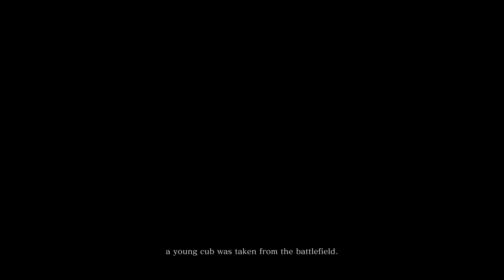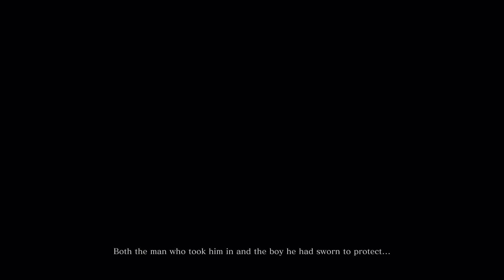SEKIRO : Shadows Die Twice by FROM Software - CINEMATICS ONLY MOVIE (NO Commentary) All Main Line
SEKIRO : Shadows Die Twice by FROM Software

CINEMATICS ONLY MOVIE

Game of the Year - The Game Awards 2019 Best Action Game of 2019 - IGN Carve your own clever path to vengeance in the award winning adventure from developer FromSoftware, creators of Bloodborne and the Dark Souls series. Take Revenge. Restore Your Honor. Kill Ingeniously.

This Game of the Year Edition now includes bonus content*:

- Reflection and Gauntlet of Strength - new boss challenge modes
- Remnants - leave messages and recordings of your actions that other players can view and rate
- 3 unlockable cosmetic skins

Game of the Year - The Game Awards 2019
Best Action Game of 2019 - IGN
Over 50 awards and nominations

Carve your own clever path to vengeance in the critically acclaimed adventure from developer FromSoftware, creators of the Dark Souls series.

In Sekiro™: Shadows Die Twice you are the 'one-armed wolf', a disgraced and disfigured warrior rescued from the brink of death. Bound to protect a young lord who is the descendant of an ancient bloodline, you become the target of many vicious enemies, including the dangerous Ashina clan. When the young lord is captured, nothing will stop you on a perilous quest to regain your honor, not even death itself.